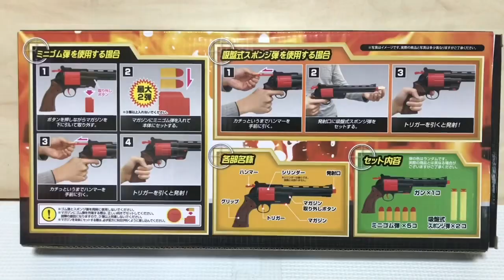ソフトエアーガンリボルバー (ナーフ以外のトイガン) 紹介 Soft Air Gun Revolver (Toy guns other than NERF)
・ナフ太郎の欲しい物リストです！何か恵んでくださいｍ(›皿‹)ｍ（乞太郎）

～～～ナフ太郎 オススメ ナーフ アマゾンリンク～～～ ↓

殿堂入り①ナーフ エリート ストライフ　→

殿堂入り②ナーフ メガ サイクロンショック

殿堂入り③ナーフ エリート ディスラプター →(グレー)
(オレンジ)

殿堂入り④ナーフ エリート デルタトルーパー

殿堂入り⑤ナーフ エリート ストロングアーム クリア

～～２０２０年コロナに負けるな！おすすめナーフＴＯＰ１０！！～～

第１位 ナーフ デジタルターゲット

第２位　ナーフ フォートナイト SMG-E エリートシリーズ サブマシンガン型レプリカ ブラスター Fortnite 正規品 E8977

第３位　ナーフ エリート デルタトルーパー

第４位　ナーフ モジュラス ECS-10 電動 B1539 正規品

第５位　ナーフ エリート サージファイヤー

第６位　ナーフ フォートナイト SP-L エリートシリーズ レプリカ ブラスターFortnite 正規品 E6717

第７位　ナーフ ウルトラ 2 電動ブラスター 公式ウルトラダーツ6 本付属 E7921 正規品

第８位　NERF Rival Heracles XIX-500 迷彩シリーズ ブラスター 公式ライバルラウンド5個付き E5177 [並行輸入品]

第９位　ナーフ モジュラス ウルティメイトカスタマイザーパック 正規品 E1980

第10位　ナーフ メガ ツインショック B9893 正規品

使用ＢＧＭ
/イースⅠ＆Ⅱクロニクルズ オリジナルサウンドトラック/Copyrightc Nihon Falcom Corporation